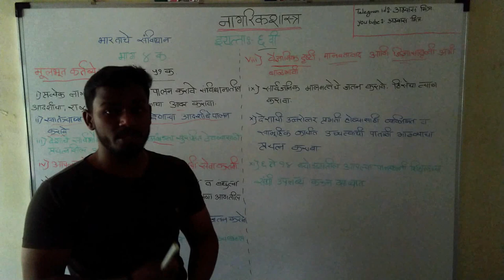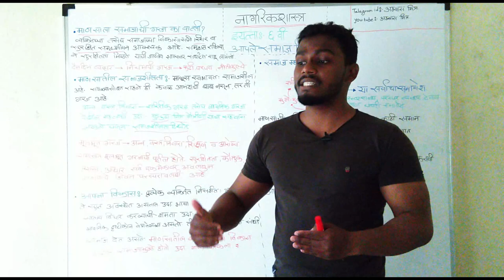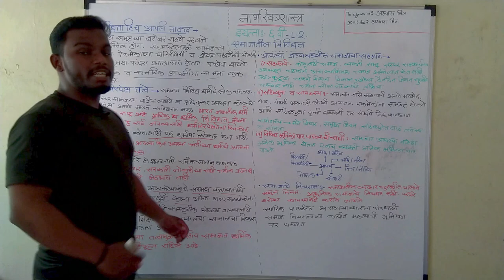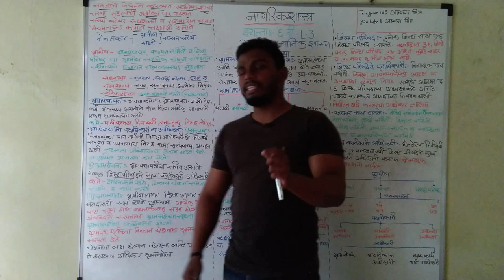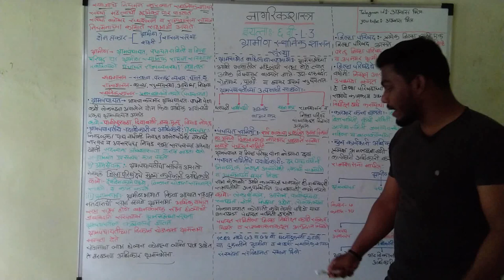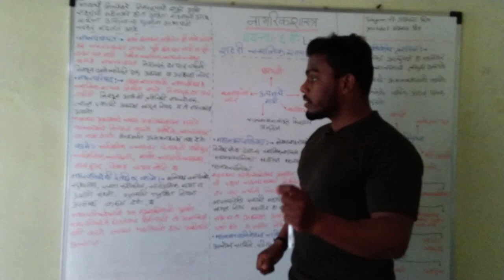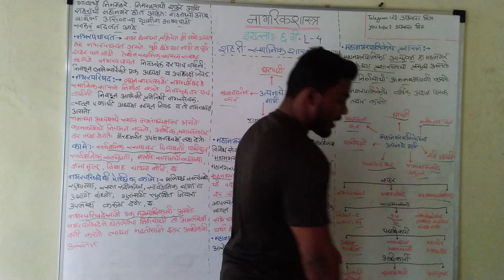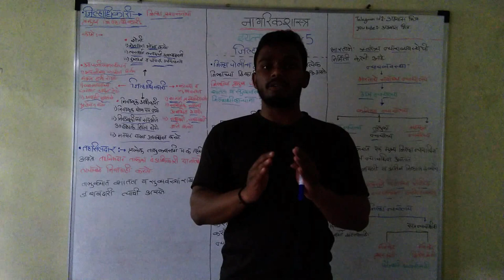संपूर्ण सहावी नागरिकशास्त्र (स्टेट बोर्ड) | 6th Standard Polity (State Board) by Rushikesh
मित्रांनो आज आपण MPSC कंबाईन व राज्यसेवा फौंडेशन बॅच सुरू केलेली आहे.

➡️ खाली आपल्या ॲप ची लिंक दिलेली आहे तिच्या वर क्लिक करून तुम्ही आपलं ॲप डाऊनलोड करू शकता.⬇️⬇️

आपल्या टेलिग्राम चॅनेल व ग्रुप ची लिंक पण खाली दिलेली आहे.

मित्रांनो आम्ही तुमचा कमी वेळेमध्ये कश्याप्रकारे जास्तीत जास्त अभ्यास होईल या हेतूने काही व्हिडिओची निर्मिती केलेली आहेत ते तुम्ही बघू शकता.